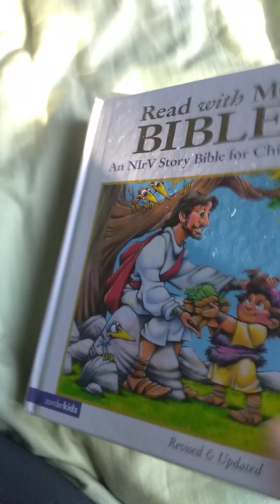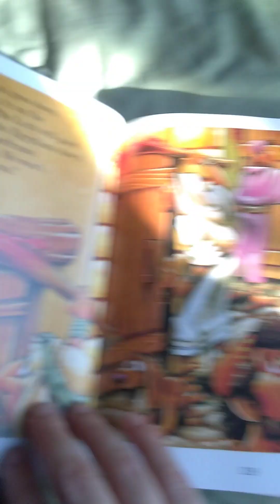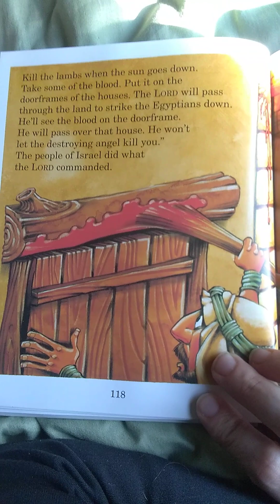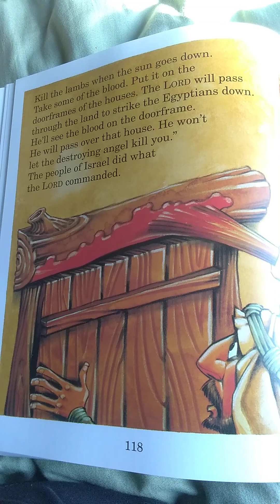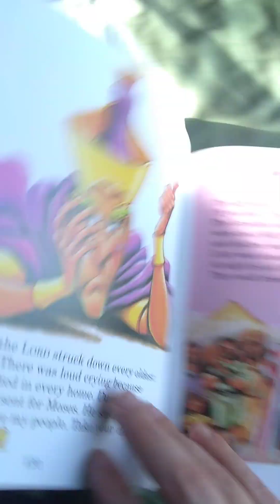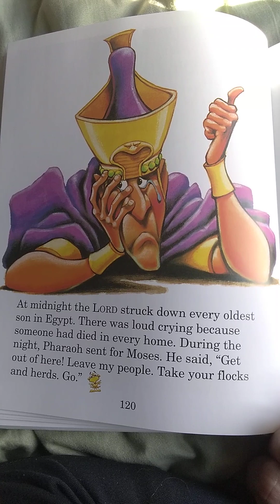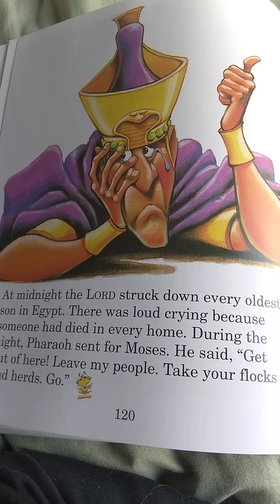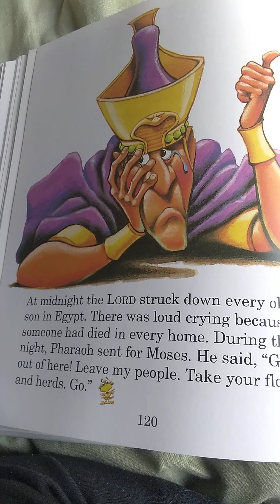The Tenth Plague